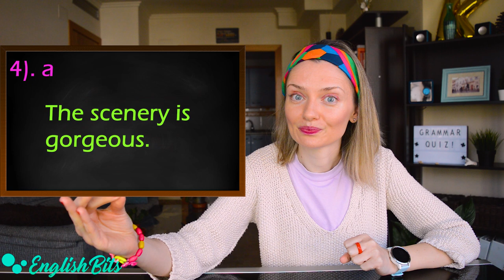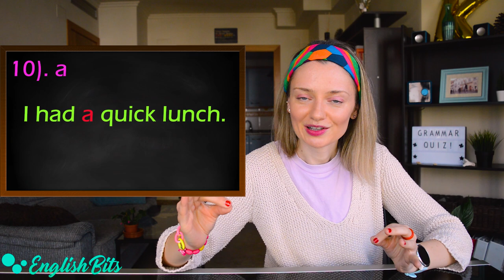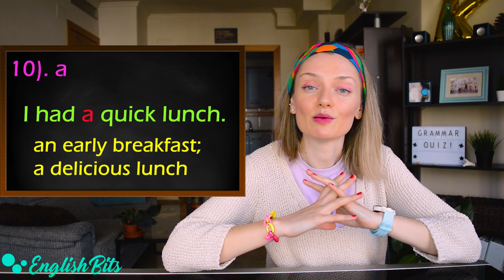Can you get a gold medal in this grammar quiz? 🥇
In today's lesson we're going to brush up on your grammar by doing this quiz based on very common mistakes that even advanced English learners make. Are you ready for it? ✌

Time codes ⏰

Questions: 1:12
Solutions: 4:12

Music 🎶

My recomendations 📍

English Grammar in Use
Vocabulary notebook